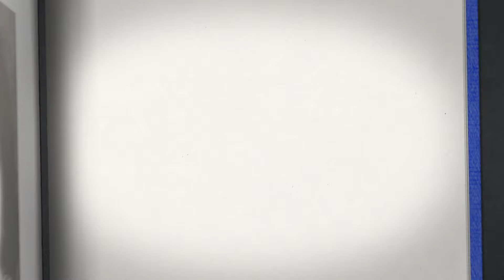Pass The Cap